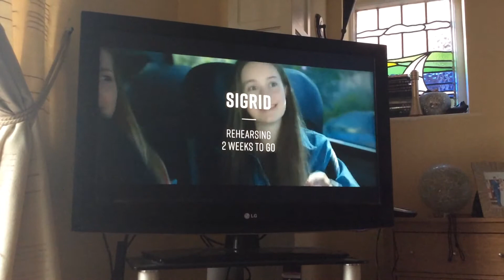BBC 1 North West Junction | Thu 17|5|2018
BBC Royal Wedding: Megan & Harry
BBC 1 Indian Dancers Ident
Start of Britain Best Home Cook